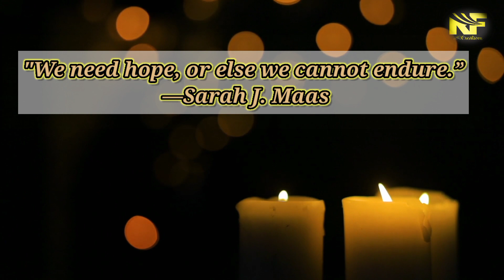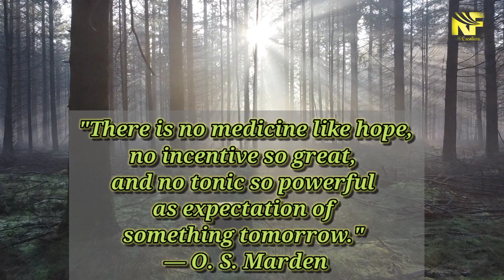Hope Makes You Stronger/Hope Quotes/@rejafatima6781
Here you will see Amazing Quotes/hope makes you stronger/never lose hope/hope quotes.